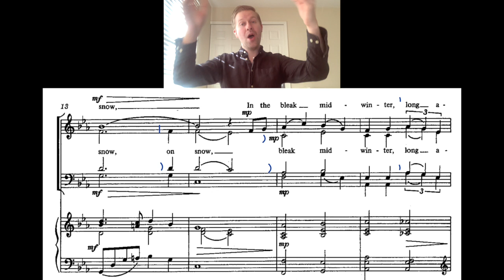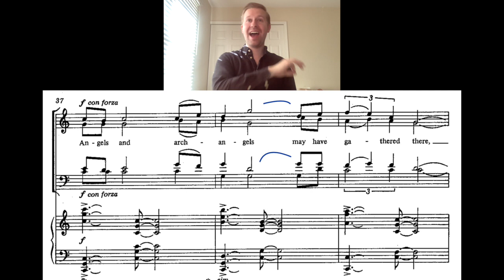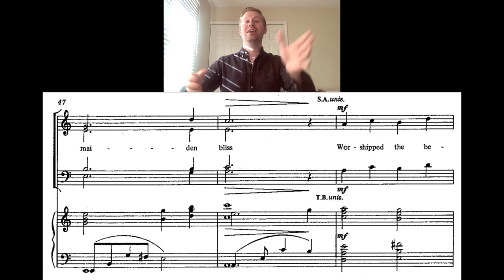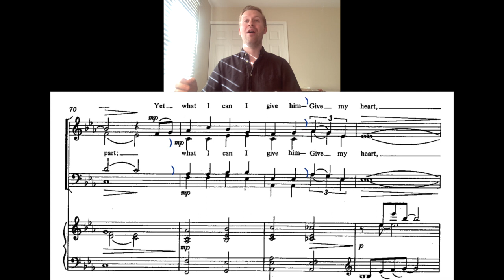Midwinter (Chilcott) - Tenor practice